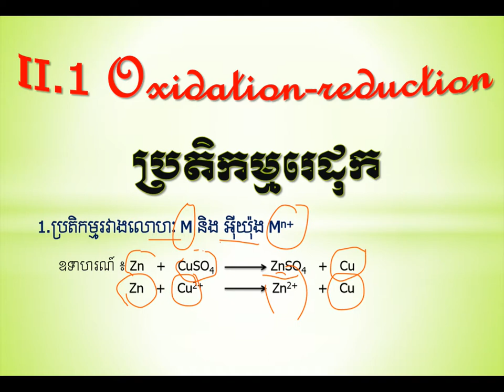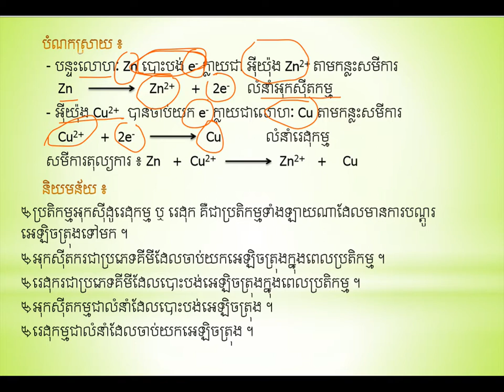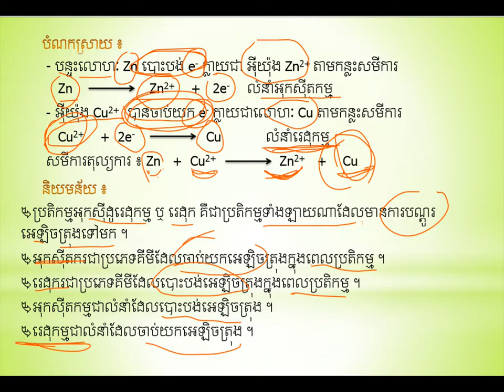ប្រតិកម្មរេដុក||Oxidation-Reduction||គីមីថ្នាក់ទី១១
ប្រតិកម្មរេដុក
ដកស្រង់ចេញពីសៀវភៅរបស់ក្រសួងអប់រំ យុវជន និងកីឡា
ជំនួយដល់ការសិក្សារបស់សិស្សានុសិស្សថ្នាក់ទី១២
គោលបំណងចែករំលែកចំណេះដឹងគីមីវិទ្យា